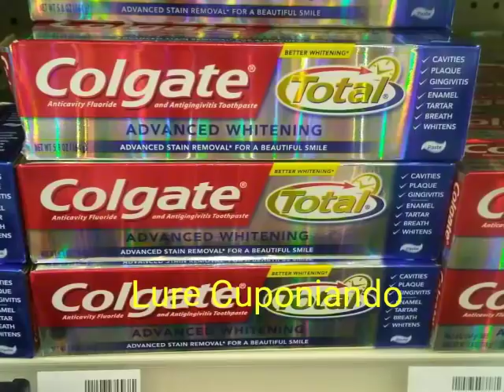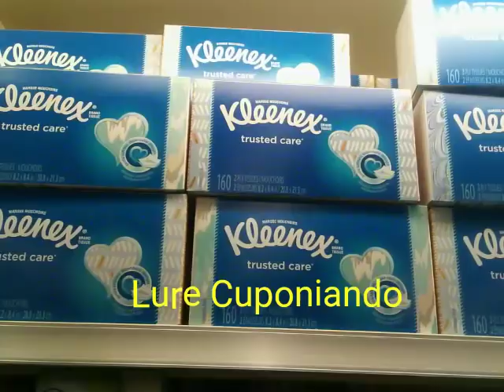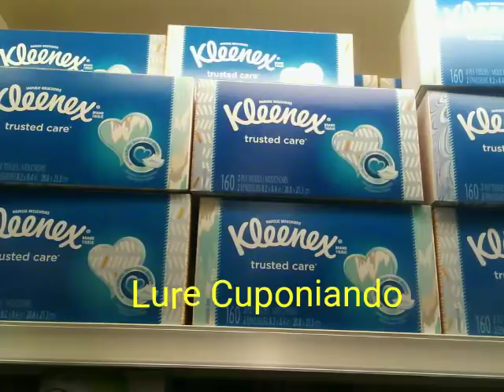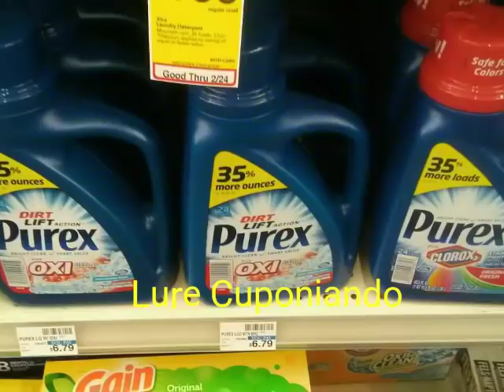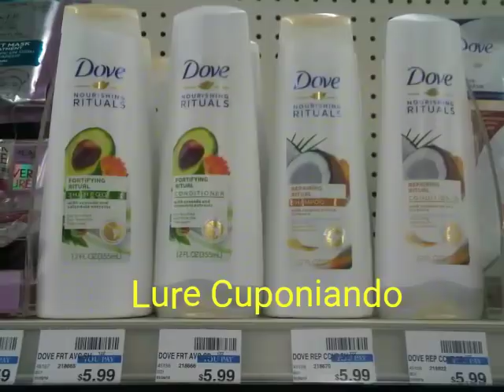CVS... Ofertas 2/25/18 - 3/3/18 ➡ Shampoo super economico